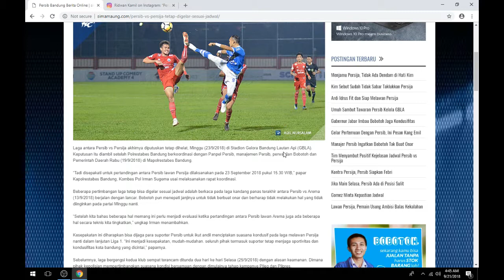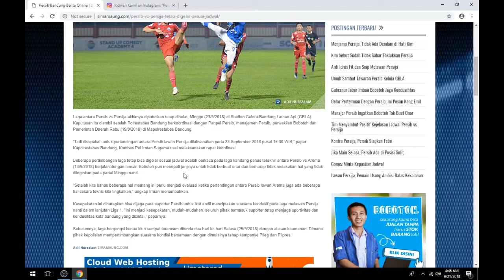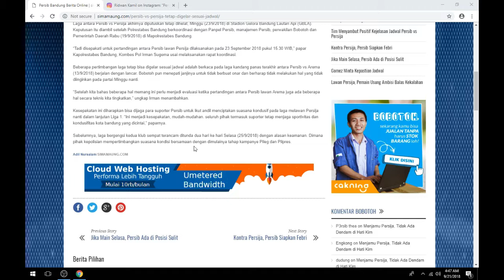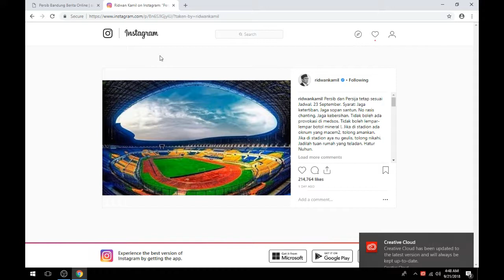Akhirnya!!! Laga PERSIB VS PERSIJA BATAL DIUNDUR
Persib Bandung

Laga Persib vs Persija yang semula akan diundur dari tanggal 23 September 2018 ke 25 September 2018 akhirnya batal diundur, karena pihak Panpel telah mengantongi ijin keramaian dari Polrestabes Bandung, semoga laga tersebut berjalan lancar dan fairplay, jangan lupa Like, share dan subscribernya ya terimakasih